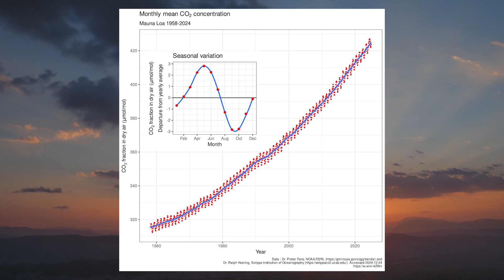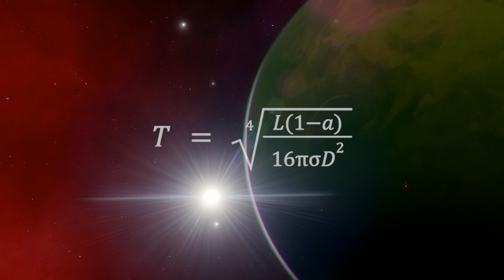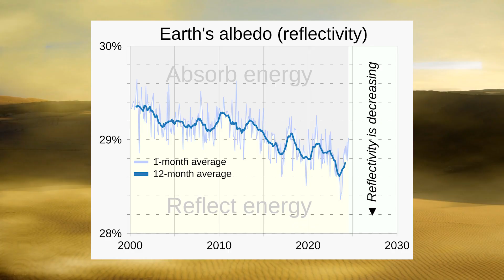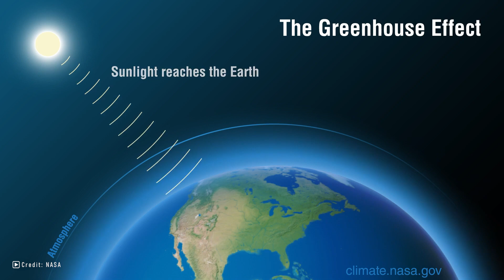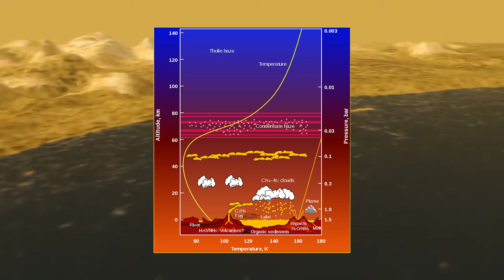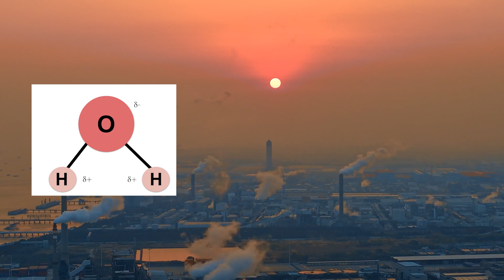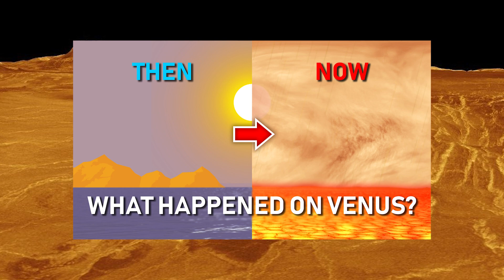The greenhouse effect on other worlds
Confused about the greenhouse effect? Me neither! So let's take a look in depth at what it does beyond the earth using Pluto, Titan, Mars and Venus as examples.

📑Chapters:
0:00 - Intro
0:44 - Effective Temperatures
2:07 - About the Albedo
3:41 - The Greenhouse Effect
5:23 - On Pluto
7:29 - On Titan
9:12 - On Mars
10:20 - On Venus
12:24 - Reflections & Outro